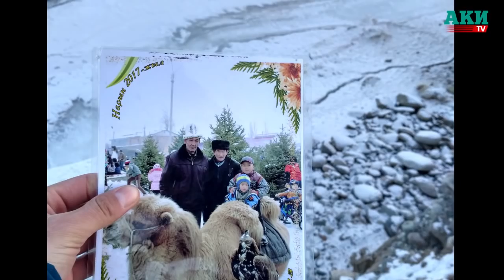5-летний Эрбол упал с обрыва на камни: Где были в это время его родители?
В ноябре 2017 года, упав с обрыва, погиб 5-летний Эрбол из города Нарын.

19 ноября Эрбол упал с обрыва на камни возле берега реки Нарын, в 30 метрах от дома и скончался.

Эрбол, 2012 года рождения, был самым младшим ребенком в семье.